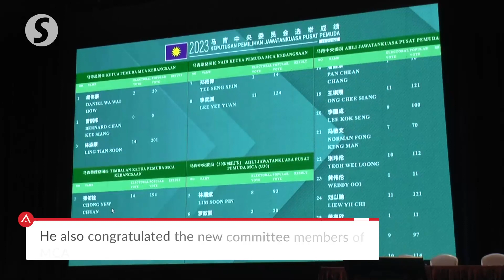Instill fighting spirit, says Dr Wee to new MCA Youth, Wanita leadership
MCA president  Datuk Seri Dr Wee Ka Siong hopes that the new leadership of MCA's Wanita and Youth wings will continue to protect the interests of the people.

In a Facebook post on Sunday (Sept 24), Dr Wee congratulated the newly-elected MCA Youth Chief YB Ling Tian Soon and his deputy Mike Chong Yew Chuan as well as the new Wanita MCA Chairman Wong You Fong.